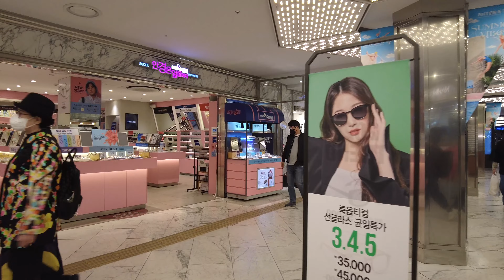GOTO Mall Gangnam Shopping Center in Seoul, Korean Summer Outfits 2023 | Shopping in Korea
COME SHOPPING WITH ME TO GOTO Mall in Gangnam. *New in GOTO Mall* Korean Summer Outfits 2023 - 高速ターミナル 韓国.

Shopping in seoul, gotomall 行き方,goto mall korea,韓国旅行,韓国vlog,高速ターミナル,高速ターミナルgo to mall,韓国ファッション,買い物, summer fashion, spring fashion, 고투몰, 고속터미널 지하상가

DJI Pocket 2
GoPro HERO10 Black
Apple iPhone 13 Pro Max